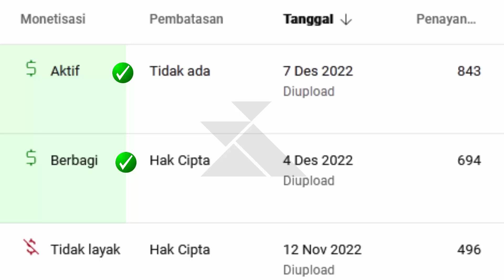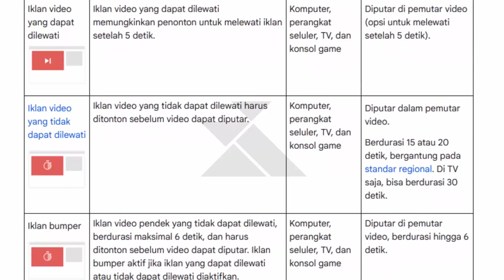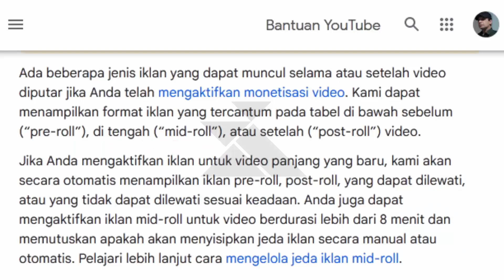Minimal Durasi Video YouTube untuk Iklan Adsense + Bukti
Langsung mulai tanpa opening, minimal durasi video YouTube agar muncul iklan Adsense. Dilengkapi bukti nyata